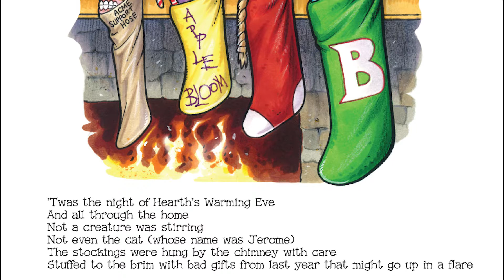Critical Analysis - My Little Pony Holiday Special 2015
"My Little Pony: Holiday Special 2015" is now out!
Twilight and Spike are stuck at a train station during a blizzard, so they read some Hearth's Warming Eve children stories.

You can find MLP Holiday Special 2015 at
Comixology

Amazon Kindle

or at your Local Retailer

Critical Analysis was drawn my good friend Doctor Sora.  You can find her YouTube Channel here